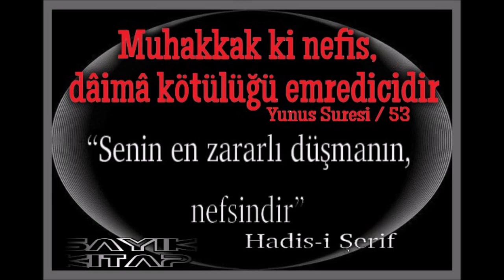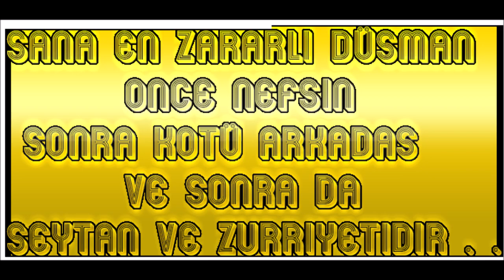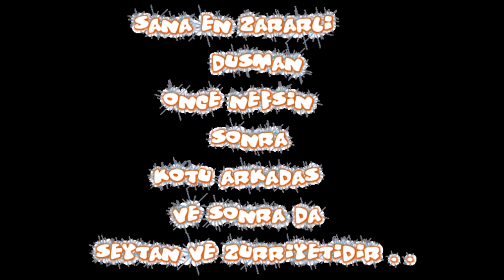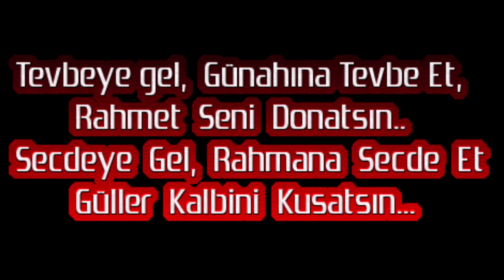ARSLAN TERBİYECİSİ "Nefs, Lümme, İnsi Şeytan Cinni Şeytan hepsi 4 düşman" Sayik Yayınevi / SAYİKNAME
ŞEYTAN HARİTASI VE TEVBE-İ SAYİK
NİEYET-İ SAYİK VE HULASATU TEVBE-İ SAYİK
WHATSAPP SİPARİŞ HATTI: 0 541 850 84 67